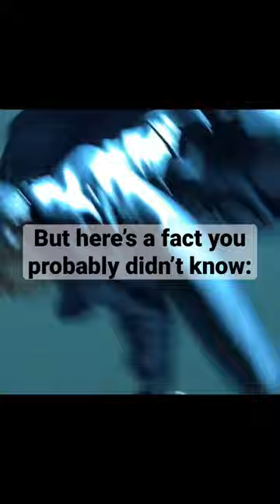Blade (1998) - Movie Facts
Blade is a 1998 American superhero horror film directed by Stephen Norrington and written by David S. Goyer. Based on the Marvel Comics superhero of the same name, it is the first installment of the Blade franchise. The film stars Wesley Snipes as the titular character with Stephen Dorff, Kris Kristofferson and N'Bushe Wright in supporting roles. In the film, Blade is a Dhampir, a human with vampire strengths but not their weaknesses, who together with his mentor Abraham Whistler and hematologist Karen Jenson, fights against vampires, namely the exceptionally vicious Deacon Frost.

Released on August 21, 1998, Blade was a commercial success, grossing $70 million at the U.S. box office, and $131.2 million worldwide. Despite mixed reviews from film critics, the film received a positive reception from audiences and has since garnered a cult following. It is also hailed as one of Snipes' signature roles.  It was followed by two sequels, Blade II and Blade: Trinity, both written by Goyer who also directed the latter.

Blade was noted as a darker superhero film for its time,[6] with the success of the film beginning Marvel's film success and setting the stage for further comic book film adaptations